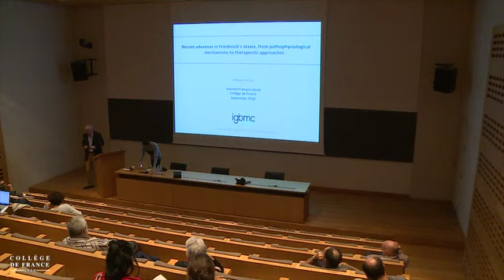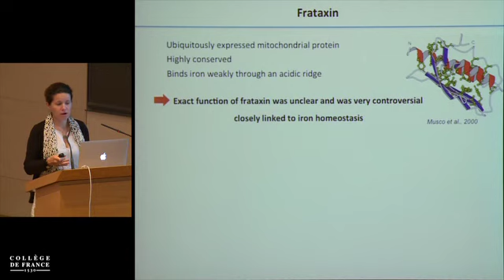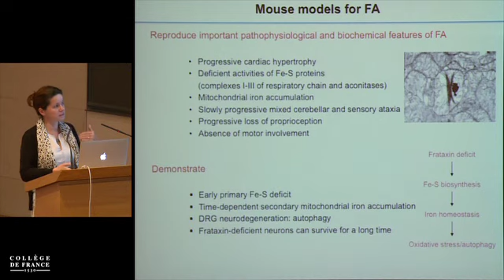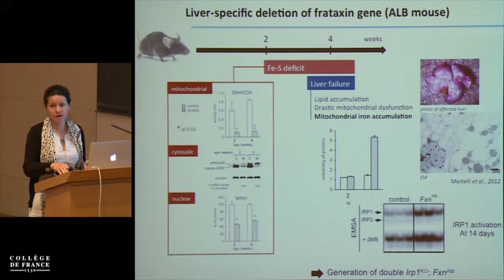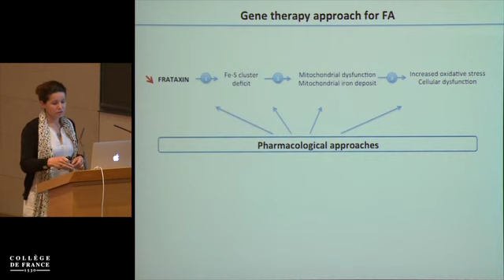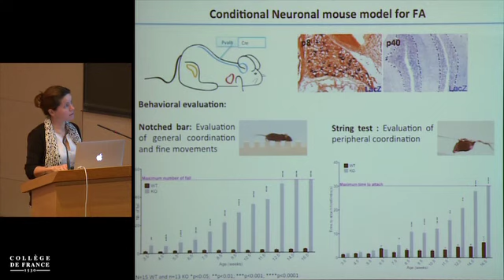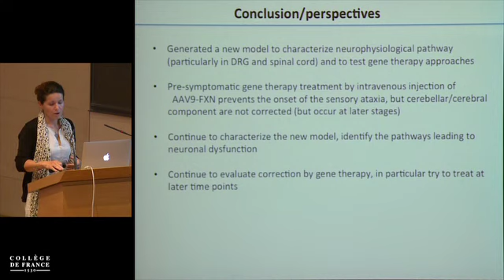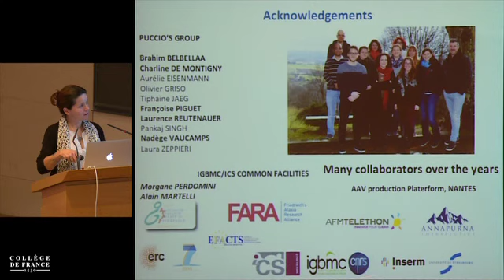Journée François Jacob (8) - Hélène Puccio (2016-2017)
Journée François Jacob
Conférence du 20 septembre 2016 : Recent Advances in Friedreich Ataxia: From Pathophysiology to Therapy Approache

Intervenant(s) : Hélène Puccio, IGBMC, INSERM

Le Centre interdisciplinaire de recherche en biologie, ou CIRB, est une unité mixte de recherche dont les tutelles sont le Collège de France, l’INSERM et le CNRS.